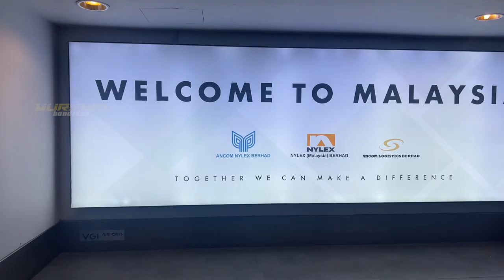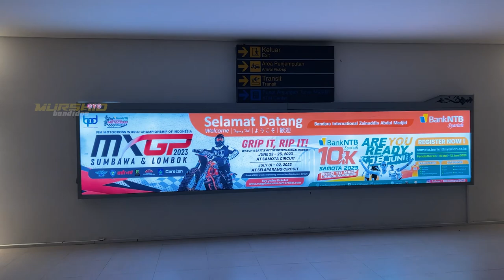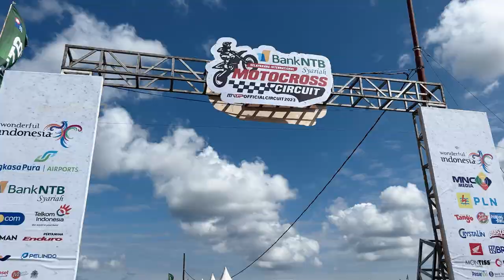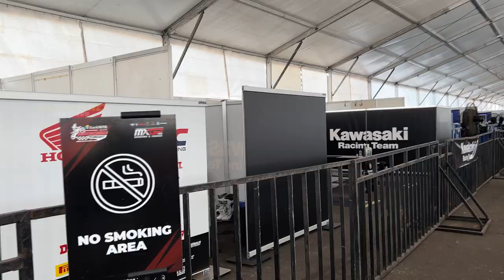ഇത് വേറെ ലെവലാണ് ഗയ്‌സ് | I witnessed the MXGP 2023 in Indonesia |@bandidospitstop | motorsports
Welcome to my exhilarating vlog as I embark on an incredible journey to Lombok, Indonesia, to witness the heart-pumping MX GP World Championship! Join me as I immerse myself in the vibrant atmosphere of this captivating event and explore the natural wonders of this stunning Indonesian island.

In this action-packed vlog, get ready to witness the world's top motocross riders battle it out for glory at the MX GP World Championship. Feel the adrenaline rush as they conquer challenging terrains, masterfully manoeuvring their bikes through dirt tracks, and performing jaw-dropping stunts that leave the crowd in awe.